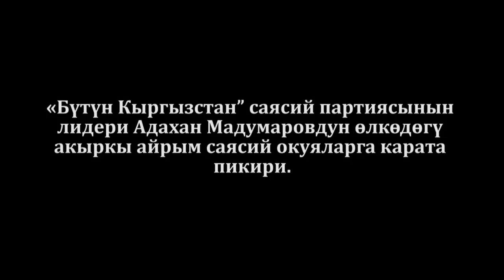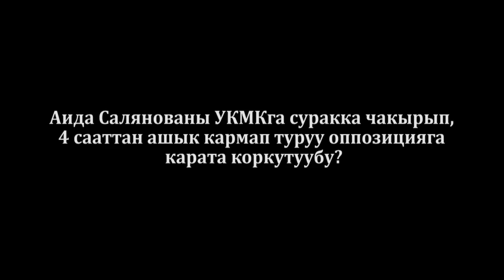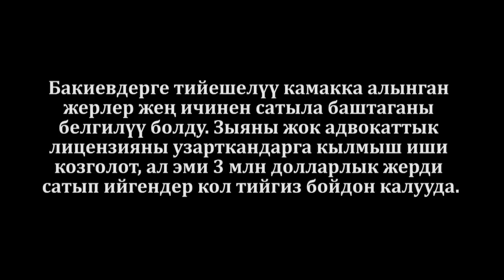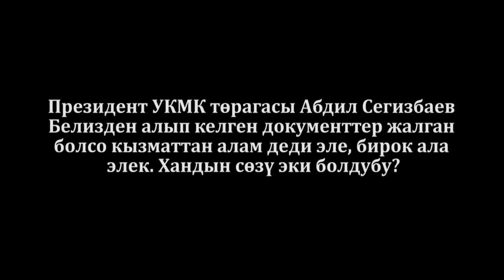Адахан Мадумаров: "Эл дагы калыс болуш керек. Хандын сөзү эки эмес жети болуп жатат"